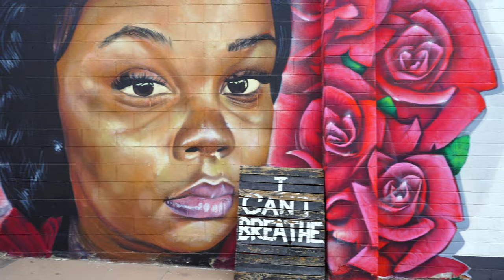RiNo Art District Neighborhood TOUR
Have any questions about Denver? Reach out!

In this video, we'll be unlocking RiNo by touring some of the best places to eat, drink, explore. We'll also be learning about the neighborhood's culture and practices along the way.

Discover the vibrant and eclectic neighborhood of River North (RiNo) in Denver, Colorado with this comprehensive guide. From the iconic Denver Central Market to the colorful street art murals, this video takes you on a journey through the heart of the RiNo Art District. Explore some of the area's best breweries or even the best places to eat, work or just hang out.

Learn about the neighborhood's rich culture and the exciting events it offers. With so much to see and do in RiNo, this neighborhood guide is the ultimate resource for foodies, art lovers, and culture seekers!

CHAPTERS
00:00 Intro
00:33 Coverage
01:15 FOOD
02:43 ART
05:00 DRINKS
07:51 CHILL OR PARTY